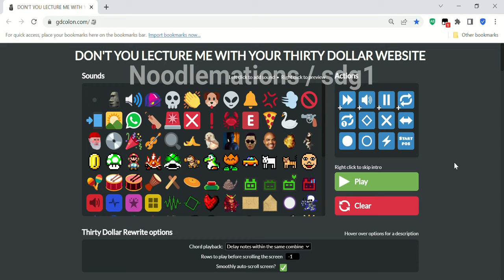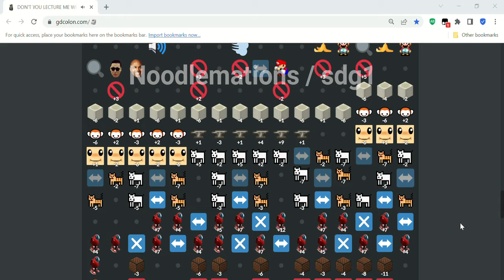Rainbow Tylenol Meme Tribute [1,000 Subscriber Special]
(Rainbow Tylenol License Stuff)
Song: Rainbow Tylenol
Artist: Kitsune^2, Emma Essex,
Album: Squaredance
Release date: January 12, 2009
Label: VULPvibe Records/LapFox Trax/Halley Labs

Tags lol: YTP, YTPMV, Squaredance, Dontyoulecturemewithyour30dollarhaircut, Dontyoulecturemewithyour30dollarwebsite, 1000 subscriber special, meme, tribute, kitsune^2, gdcolon, video game, chiptune

Nuggets in biscuits are pretty tasty ngl